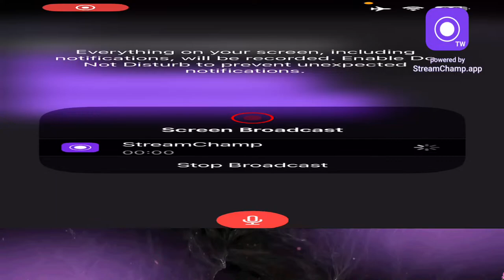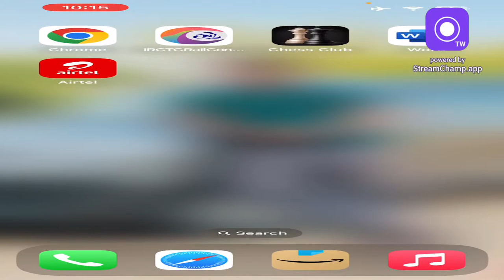SHIV JAYNTI CHYA SHIVMAY SHUBHECHAA MITRANO || BGMI GAMEPLAY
WELCOME TO  NAADKHULA OP 🎮